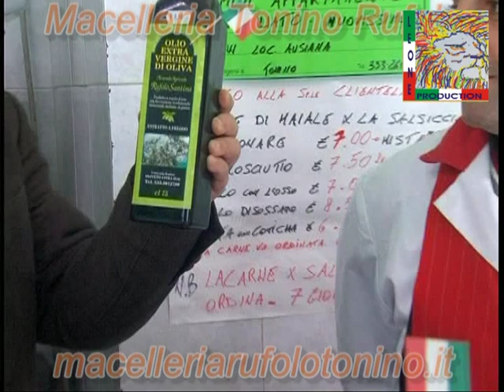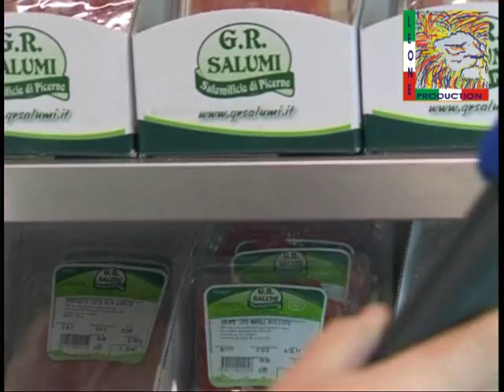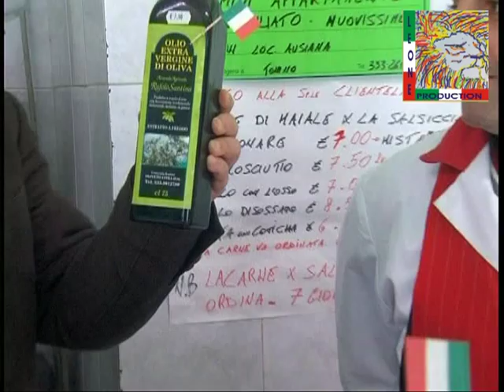Macelleria Tonino Rufolo - Oliveto Citra SA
Prodotto da Leone Gizzi e l'associazione Progetto e Sviluppo: progetto promuovere il Territorio.